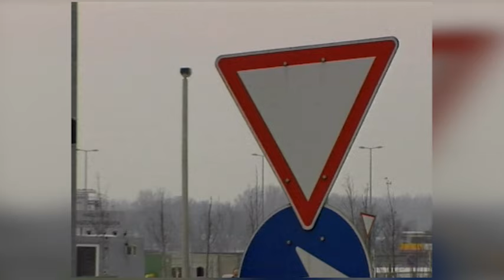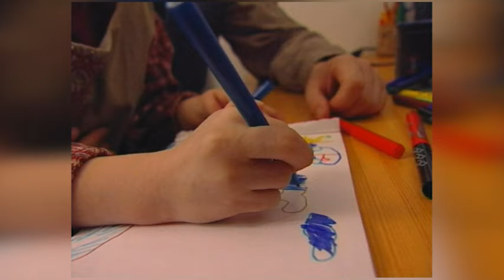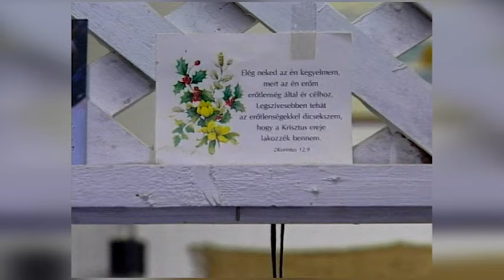Családi hierarhia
A Zákeus Média Centrum Családi sorozata 7. rész
A.D. 2003.